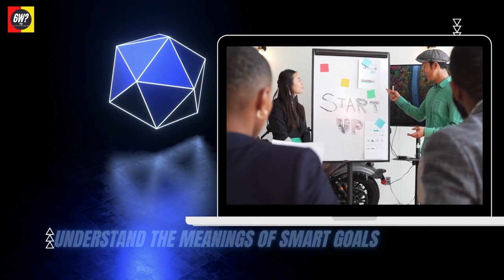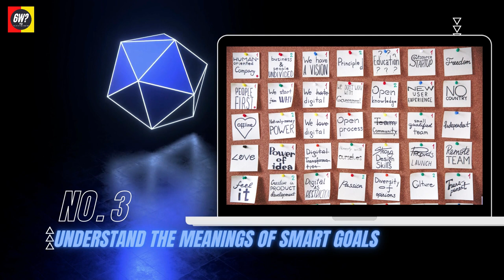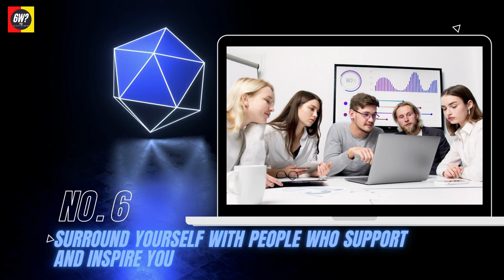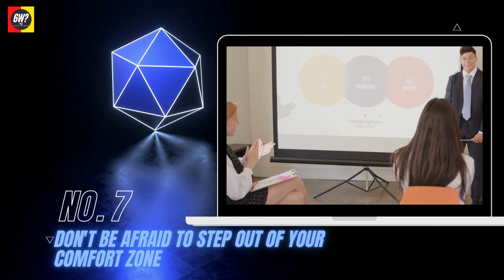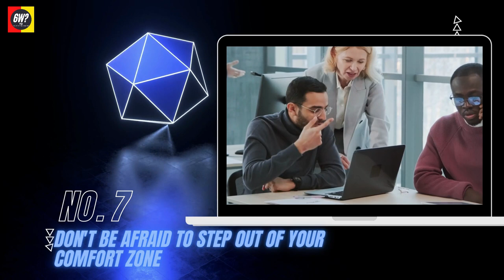7 Steps in 6 Months to Transform Your Life in 2023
"Hello and welcome to this video on how it only takes 7 steps in just six months of pure dedication to transform your life. Welcome again our channel 6W TV. If you're feeling stuck or unfulfilled, or simply looking to make a positive change, then this video is for you. In the next few minutes, we'll be exploring the power of focus and commitment, and how making a consistent effort over a sustained period of time can lead to profound transformations in all areas of your life. So, if you're ready to make a change and willing to put in the work, then let's get started."

Some links of books are given below which can help in your self developments and improvements.

No. 1 - Mindful Self-Discipline: Living with Purpose and Achieving Your Goals in a World of Distractions by Giovanni Dienstmann and Roy F. Baumeister PhD | May 14, 2021

No. 2 - The Makings of a Powerful Bitch: A Woman's Guide to Embracing Change and Finding Peace and Purpose by Shawna Oliver | Jun 29, 2022

No. 3 - Help Me, I'm Stuck: Six Proven Methods to Shift Your Mindset From Self-Sabotage to Self-Improvement by Vaughn Carter | Jan 4, 2022

No. 4 - Atomic Habits: An Easy & Proven Way to Build Good Habits & Break Bad Ones by James Clear | Oct 16, 2018